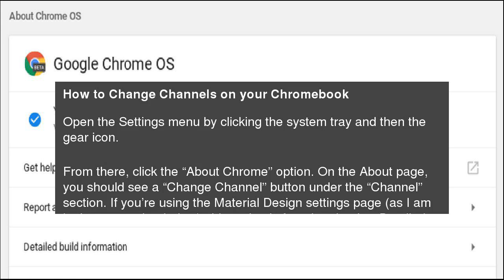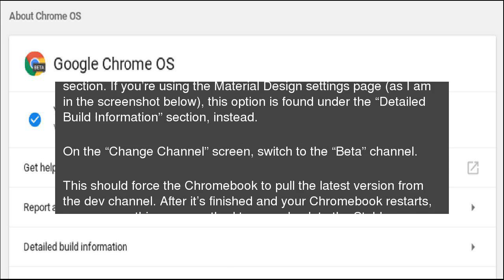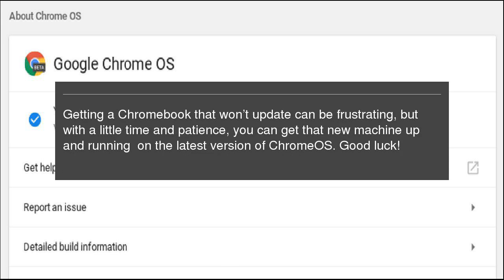How to Manually Update Your Chromebook When the Software Is Too Old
If you buy a Chromebook that has been out for a while, there’s a small chance it could have an issue downloading the latest OS updates. Fortunately, getting your Chromebook to a completely up-to-date state isn’t impossible. How to Manually Update Your Chromebook When the Software Is Too Old